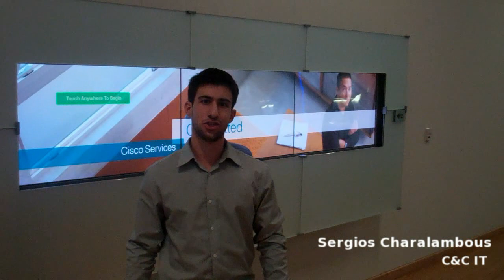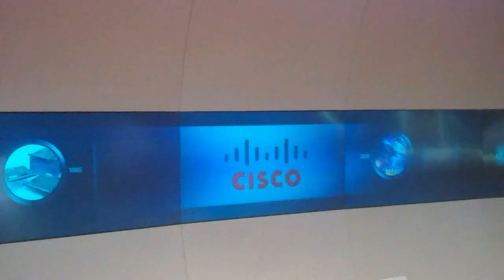School of Computing - Student interns with Cisco Systems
These Computer Science students from the University of Kent are currently working for a year with Cisco Systems in San Jose, California, USA as part of their degree programme. This is part of a paid internship scheme. In this film they show you where they work, explain the projects that they're involved in and more about the experience of working in California.

Also in the film is Lance Perry, VP IT Customer Strategy for Cisco explaining how important the internship scheme is to Cisco and how much he hopes to be mentoring students who will become longer term employees, not just short-term visitors.